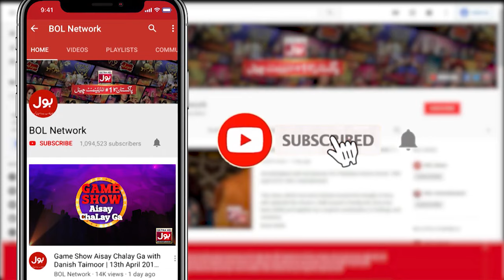Srha Asghar Travel Bag Story | Srha Asghar And Fahim Khan | Tick Tock Show 2.0 | BOL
Srha Asghar Travel Bag Story | Srha Asghar And Fahim Khan | Tick Tock Show 2.0 | BOL Entertainment